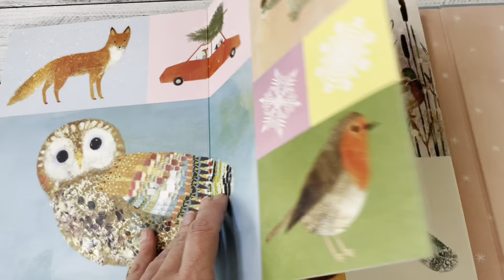24 dní do Vianoc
Rozprávanie o Vianociach: skráťte si čakanie na Ježiška tým, že si o Vianociach niečo prečítate, zaspievate si koledy a prezriete si adventnú rozkladaciu knihu.